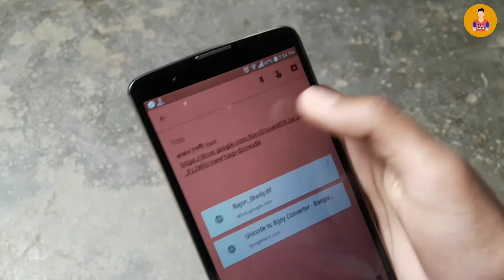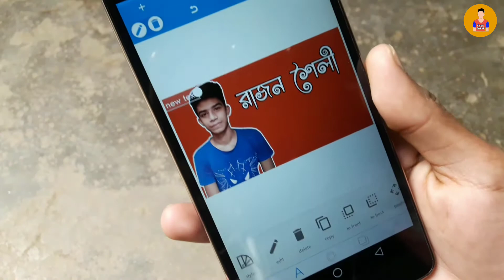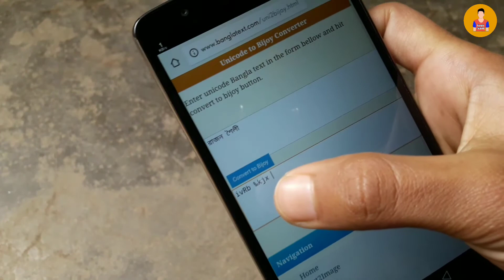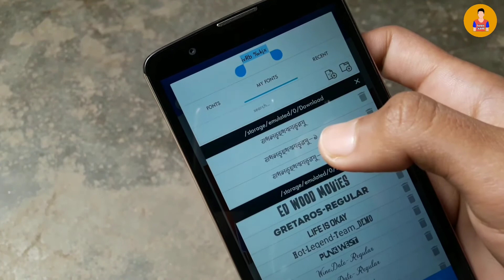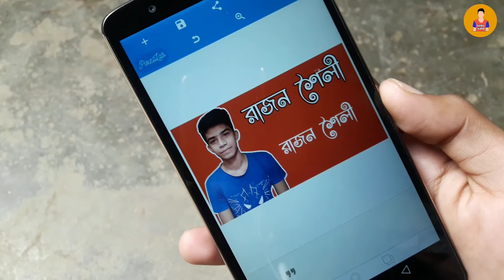Rajon Shoily Best Bangla Font for Android || How to support bangla fonts on Android device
Rajon Shoily best bangla font for android 2018.In this video i showed you how to download Rajon shoily bangla font & how to work on any android device.This font is very stylish.You will can use this font to photoshop & picsart studio.

Till Then
Bye Bye..